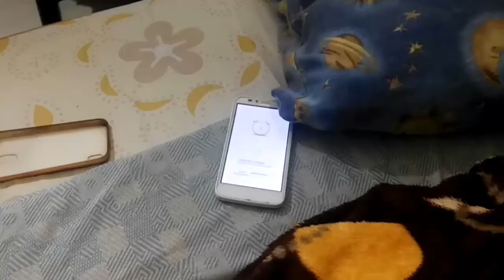COMO VIAJAR DESDE QUIBDO HASTA GUARNE ANTIOQUIA 2018 EN CARRO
arbey y sus aventuras  COMO VAJAR DESDE QUIBDO HASTA GUARNE ANTIOQUIA 2018   prsenta su segundo video de un blog vacaciones isalas de san andres, este es el recorrido de quibdo a medellin via terrestre